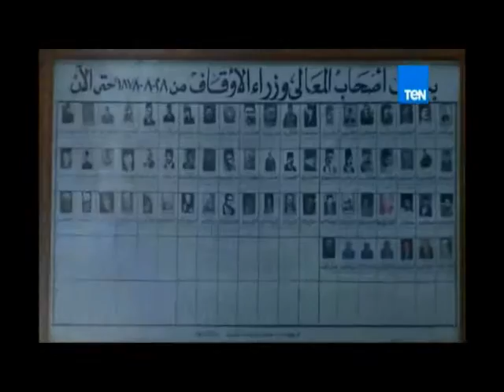حوار خاص لقاء وزير الأوقاف 3 يونيو